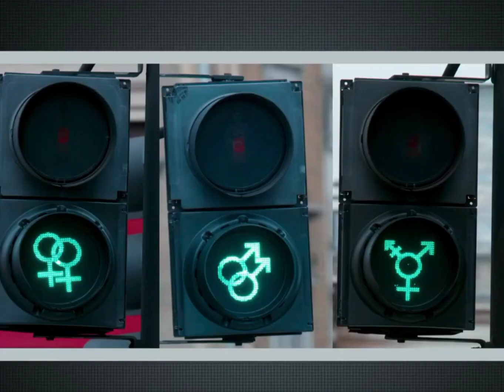Transgender Traffic Lights